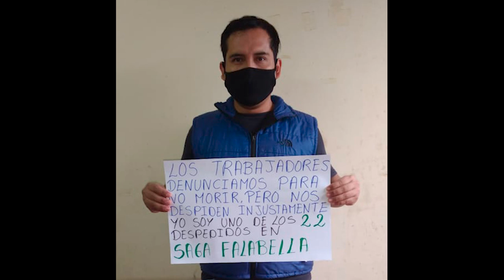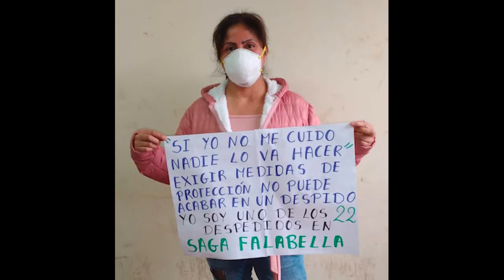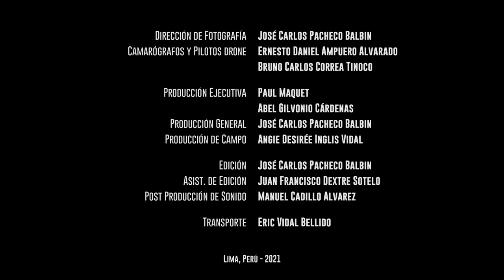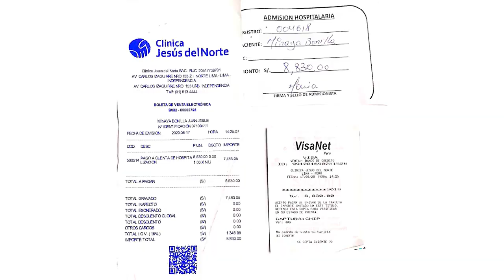Episodio 2 | Saga Falabella: la crisis la pagan los trabajadores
Episodio 2 de la serie documental 'Perú: Empresas y COVID-19'.